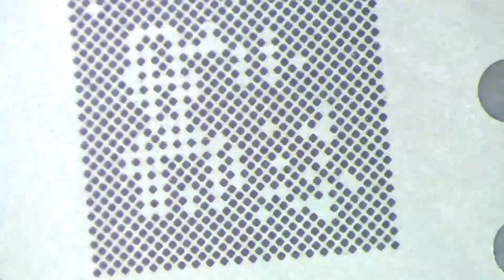Redmi Note 10 Pro Max Front Camera | Audio | System isn't Responding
Redmi Note 10 Pro Max Front Camera fix, audio fix

RANA TELECOM
TANGAIL
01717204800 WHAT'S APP